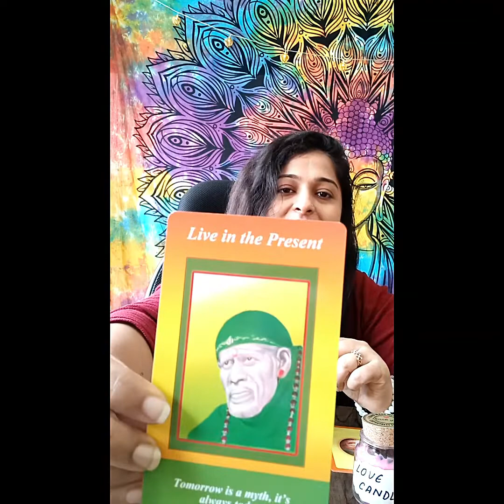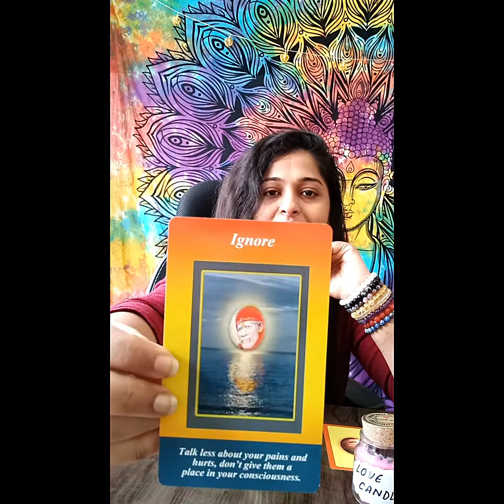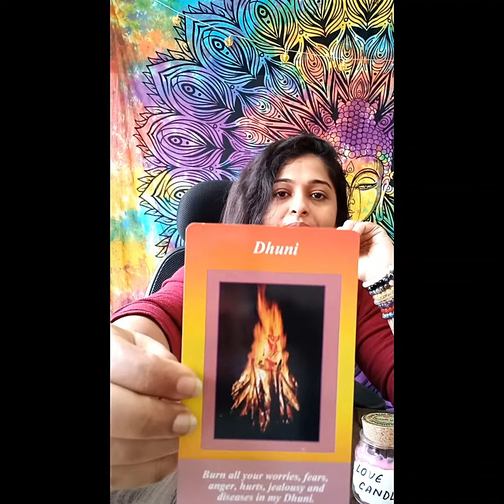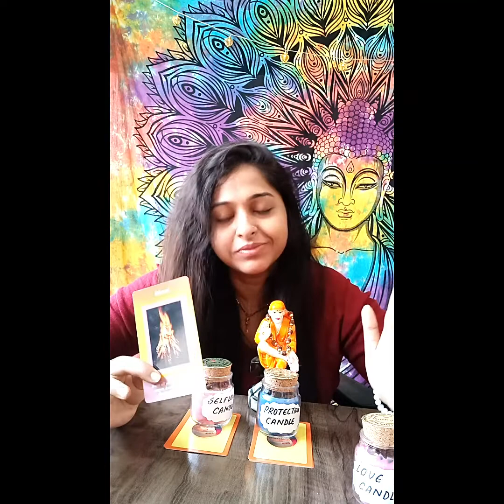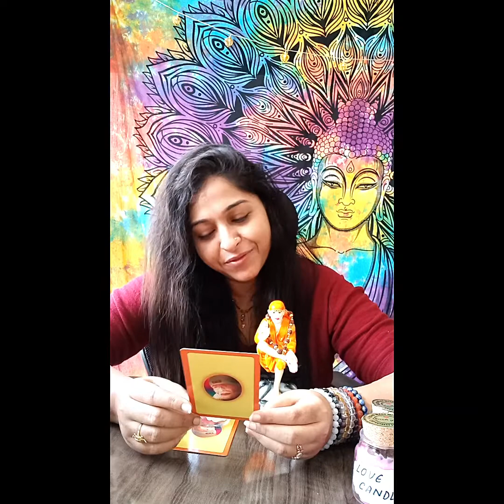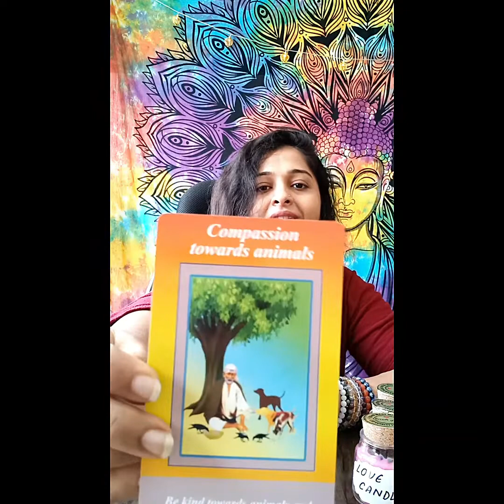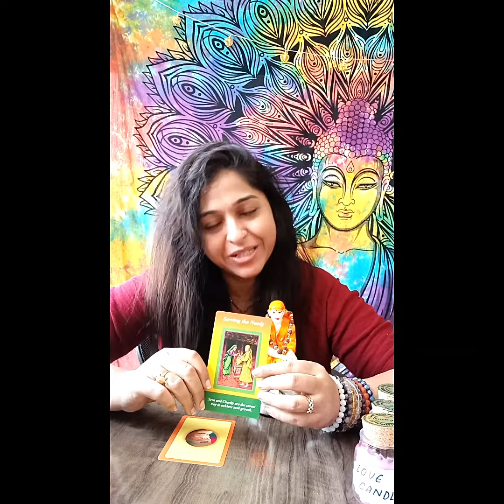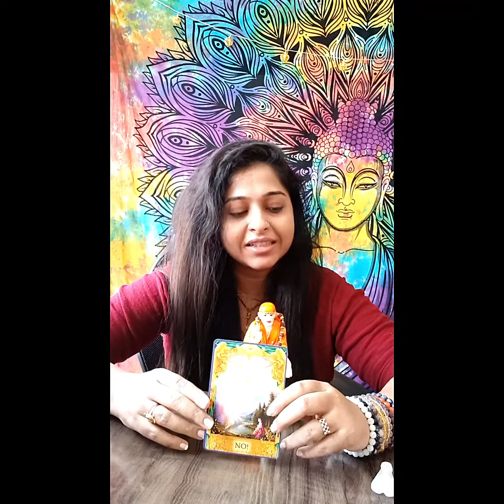omsairam//Know your messages from Sai Baba Part -35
Blessed Be